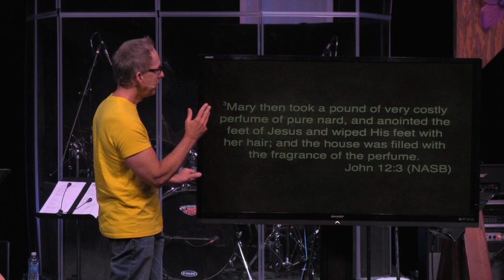Endurance Of Faith Ron Vietti 6/26/13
In this week's message, Pastor Ron Vietti speaks about the endurance of faith. Faith and hope are different because hope is believing what you see in the Bible while faith is believing without seeing. People will try to persecute us, but when we endure, our eyes will open up too people and we will be able to bless them.